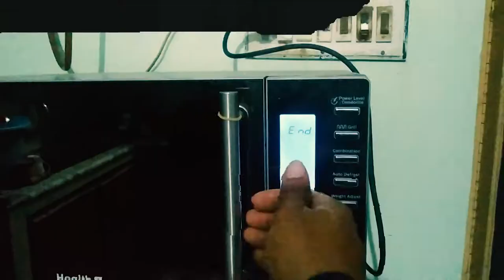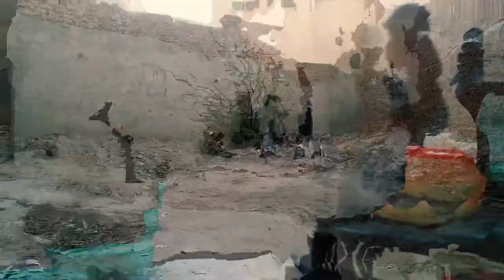Meny Choozay Ly Liay